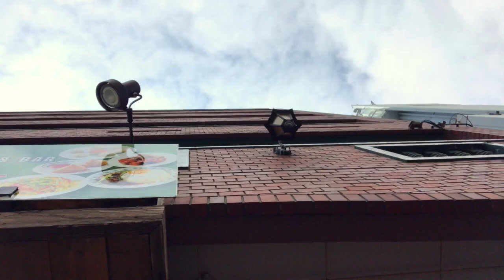Everyday Tokyo 4 (The Michael Garrick Sextet with Norma Winstone - The Heart Is a Lotus)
(A lunchtime stroll through the trees)